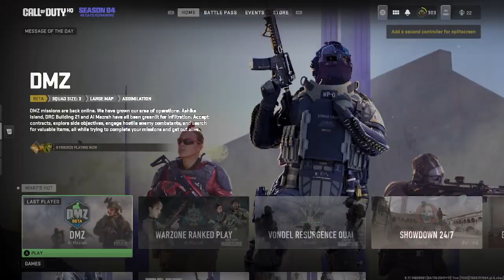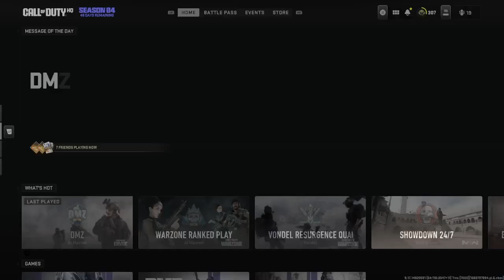S4 mw2 here we go